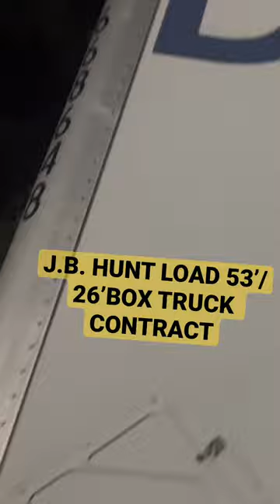WOW WE GOT JB HUNT CONTRACT 53’/26’ BOX TRUCK